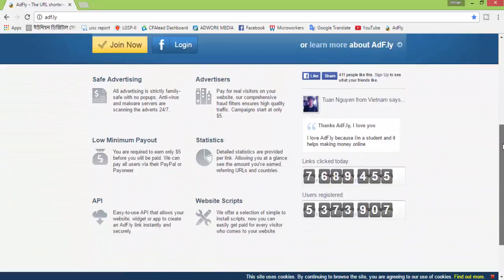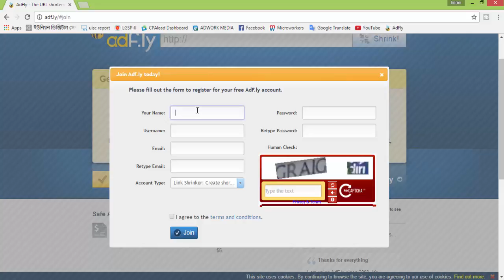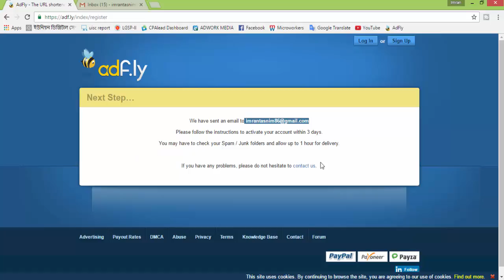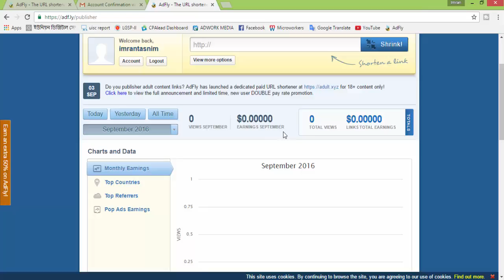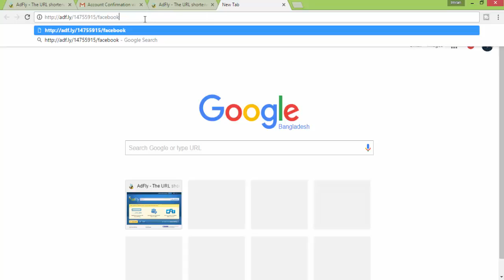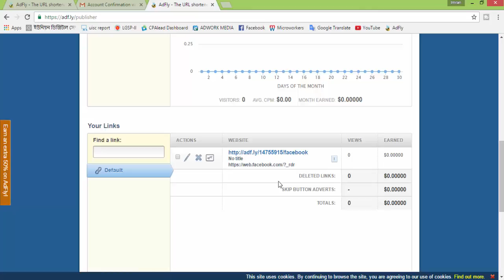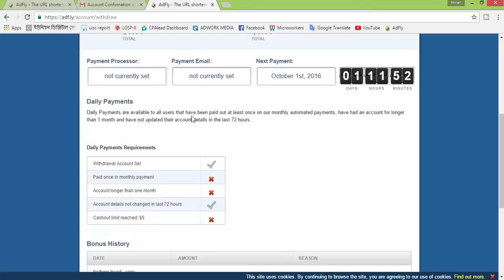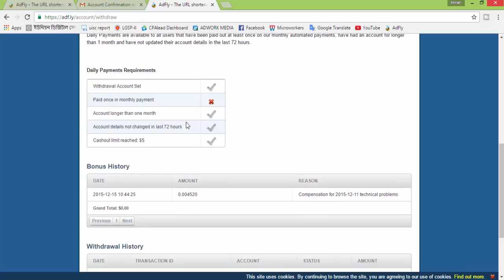How To Make Money | প্রতিমাসে ৩০০ থেকে ৫০০ ডলার আয় করুন অনলাইন মার্কেটিং করে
How To Make Money | প্রতিমাসে ৩০০ থেকে ৫০০ ডলার আয় করুন অনলাইন মার্কেটিং করেআপনে ইনকাম করতে পারবেন খুব সহজেই প্রথমেই এই লিংকে যান এবং সঠিকভাবে রেজিষ্টেশন করে প্রবেশ করুন।আপনার কাজ হজ্ছে ছোট ছোট লিংক তৈরী করে মার্কেটিং করে আয় করতে পারবেন মাসে ৩০০ থেকে ৫০০ ডলার। আশা করি আপনারা আয় করতে পারবেন ঘরে বসে।আমাদে ফেইসবুক

How To Earn Money From facebook , How to Make Money on YouTube
HOW TO EARN MONEY BY TYPING ONLINE
How to make money Online Marketing,
How To MAKE Money Affilate Marketing.